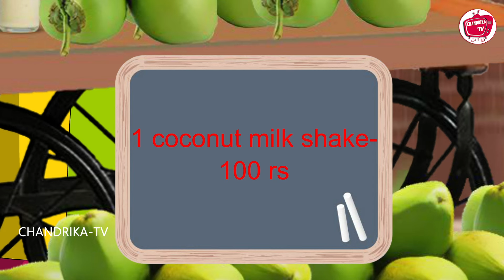சகோதரிகள் தேங்காய் பால் குலுக்கல் | Tamil stories | Tamil Kathaikal | Tamil moral Stories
சகோதரிகள் தேங்காய் பால் குலுக்கல் | Tamil stories | Tamil Moral Stories | Chandrika TV Tamil | Tamil Kathaikal